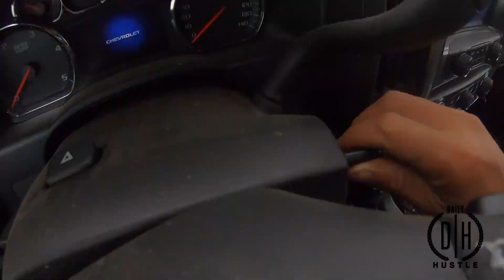First Snow Push of 2020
Links to all Chant’s Daily Hustle Promo Products and social media -

TEAM MEMBERS

All Products I personally Use and recommend